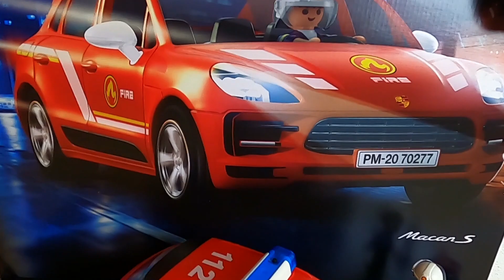PLAYMOBIL® 70277 - Porsche Macan S Feuerwehr mit Feuerwehr-Blinklicht und Sound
Das neueste Porschemodell von Playmobil. Der Macan S Feuerwehr überzeugt mit vielen tollen Funktion und wird garantiert nicht nur Kindern Freude bereiten. Neben dem Feuerwehr-Blinklicht und Sound, wissen auch die Front- und Backbeleuchtung zu gefallen, sowie eine Amaturenbrettbeleuchtung. Außerdem bringt das Set noch diverse Zubehör-Artikel mit sich. Da ist Spielspaß garantiert!

findet Ihr Playmobil Artikel zu sehr günstigen Preisen.
Vorbeischauen lohnt in jedem Fall!

HIER FINDET IHR UNS:
JETZT KOSTENLOS UNSERE APP DOWNLOADEN!

PLAYMOBIL® 70277 - Porsche Macan S Feuerwehr mit Feuerwehr-Blinklicht und Sound (1 x 1,5V Micro-Batterie nötig) und viel Zubehör. Die Vorder- und Rücklichter sowie das Armaturenbrett leuchten (3 x 1,5-V-Micro-Batterien nötig). Das Dach kann abgenommen werden. Maße: 28,5 x 12,5 x 9,5 cm (LxTxH).
"Im Notfall sind die PLAYMOBIL-Feuerwehrleute immer im Einsatz um Mensch und Tier aus der Gefahr zu retten. Wie könnte das tapfere PLAYMOBIL-Feuerwehrteam besser zum Einsatzort kommen als im blitzschnellen Porsche Macan S Feuerwehr? Achtung! Ein Notruf geht in der Feuerwehrzentrale ein. Im Nu verstauen die Feuerwehrleute die Ausrüstung im geräumigen Kofferraum. Dann geht es im Eiltempo mit Blaulicht und Sirene los. Dank ihres turboschnellen Porsche Macan S ist das Team als erstes am Einsatzort und kann sofort helfen.Das Spielset besteht aus einer PLAYMOBIL-Figur, einem PLAYMOBIL Porsche Macan S mit abnehmbarem Dach, Blinklicht und Sound, sowie beleuchtetem Armaturenbrett und vielen Feuerwehraccessoires. Mit den beiliegenden Klebeetiketten kann die aufgedruckte Notrufnummer durch die landesspezifische Notrufnummer ersetzt werden."